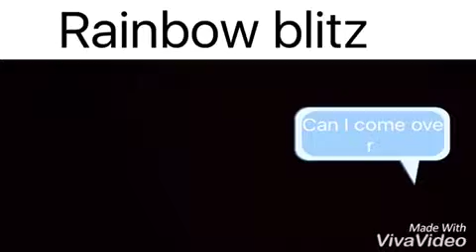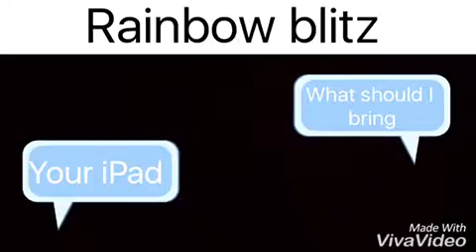mlp sometimes ep1